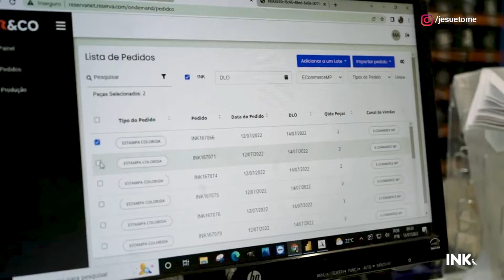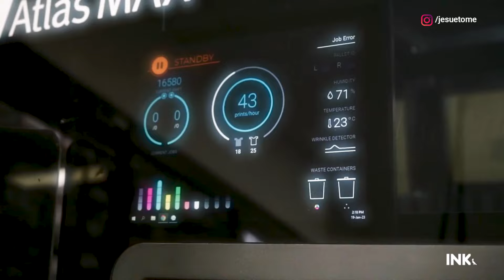COMO EU CRIARIA UMA MARCA COM DROPSHIPPING SE FOSSE DE MENOR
Neste vídeo vou te mostrar como eu criaria uma marca de roupas se eu tivesse menos de 18 anos.

Se você é de menor e está querendo começar a empreender com uma marca de roupas, esse vídeo é pra você!

Neste vídeo mostrei como eu criaria uma marca de roupas com dropshipping (Print On Demand) se eu tivesse menos de 18 anos. Te mostro o passo a passo do que eu faria e recomendo que você faça o mesmo, pois o Print On Demand é um mercado que está crescendo muito e tem muita oportunidade para novas marcas.

Então se você quer começar a empreender, assista esse vídeo e se ficar com alguma dúvida, comenta que vou estar respondendo por lá.

❤ Me siga no Instagram: @jesuetome